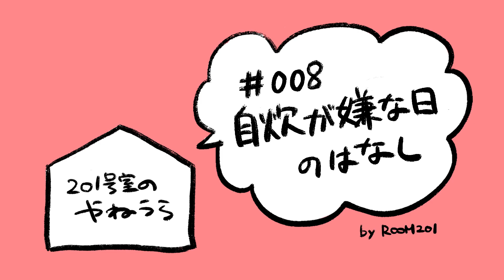［雑談ラジオ］♯008 自炊をしたくない日の話 | 焼肉ばかり行く女たち | 韓国チキンと街中華［201号室のやねうら］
ご飯を作るのって…ほんっっっっとうに面倒くさいですよね…。わかります。

今回も脱線しまくりでお送りしていますが、楽しんでいただけたら嬉しいです📻

201号室のやねうらとは…
2人で暮らす女女同性カップルがゆる〜い会話をだら〜っと垂れ流している場所です。

お付き合いいただけたら嬉しいです。
ステイチューン！！！

DJ：ブランニュー・チムニータ
ゲスト：みずきちゃん

00:00 近況報告
01:24 なるジェニとラジオを録った話
02:19  とんでもない茶番
02:31  本題スタート
03:37  どんな時に自炊したくないか
05:32 お店選びの基準
09:32  デリバリーの話
10:58  番外編
13:19 この話題にした理由
15:35 突然の惚気
15:58  作り笑いを覚えた話
16:50  おすすめ教えてください〜！
17:47  ブランニュー・チムニータからのメッセージ